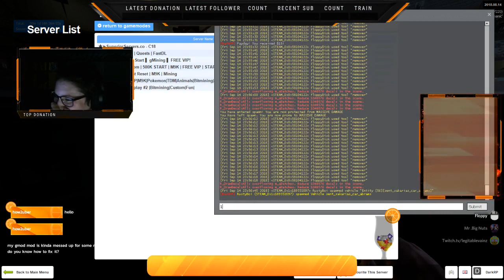NIXRP sever meme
The best troll ever